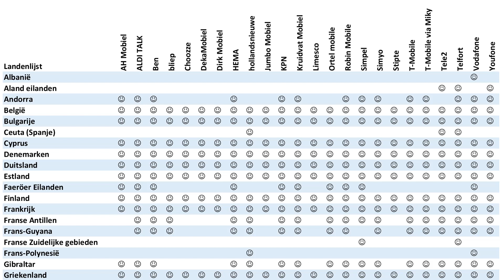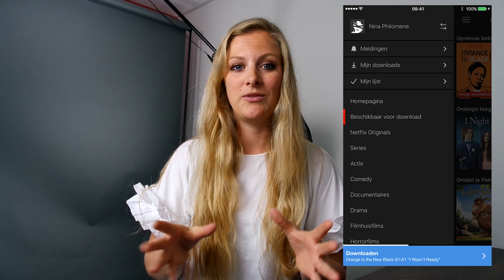Afschaffing roamingkosten: hier moet je op letten! - EDITIE NL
Donderdag 15 juni is het zover en worden de roamingkosten officieel afgeschaft binnen de EU. Dat is mooi want dan kun je binnen de EU gewoon je databundel gebruiken zoals in Nederland. Je kunt internetten, smsen en bellen zonder extra kosten te maken. Er zijn wel een paar dingen waar je op moet letten en die vertelt techblogger Nina Verberne je in de Tech Tuesday.